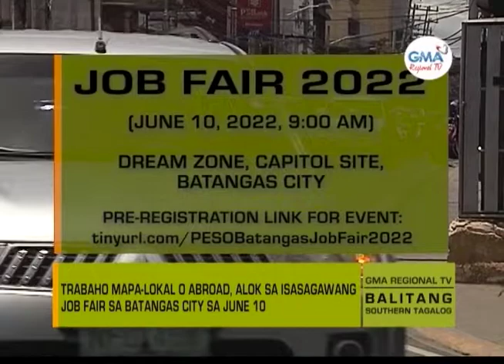Balitang Southern Tagalog: May Trabaho Ka, Kapuso!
Trabaho mapa-lokal o abroad, alok sa isasagawang job fair sa Batangas City sa June 10.